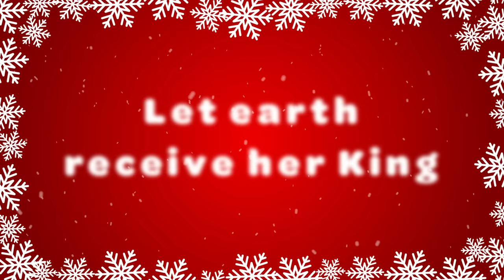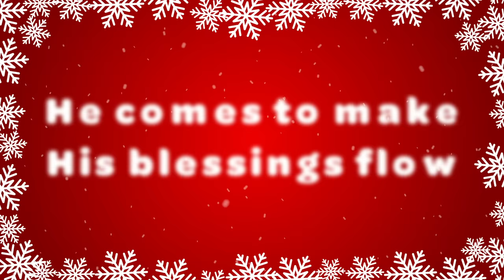Joy to the World with Lyrics | Love to Sing Christmas Songs and Carols 🎄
Joy to the world! The Lord is come, Let earth receive her King! This classic Christmas song with lyrics is sure to get you in the Christmas holiday spirit. This traditional Christmas carol is sure to get you into a Merry Christmas sing along mood!

Joy to the World Christmas carol is beautifully sung by our top talented choir. Great for Christmas performances, Christmas concerts, choirs and churches.

Joy to the Earth! The Saviour reigns

No more let sins and sorrow grow